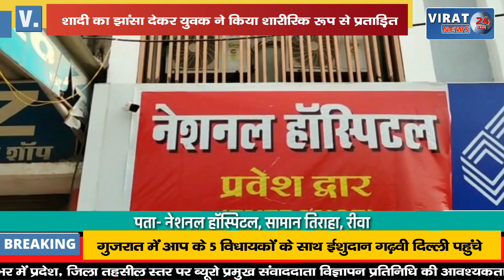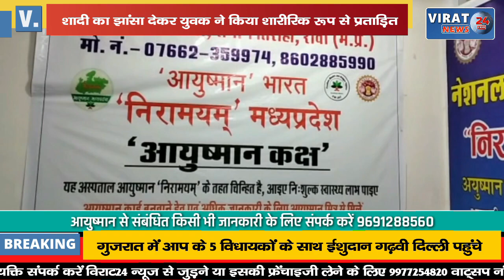🔻रीवा- कलेक्ट्रट में कार्य करने वाली युवति को युवक ने झांसा देकर किया प्रताड़ित, देखें खबर !